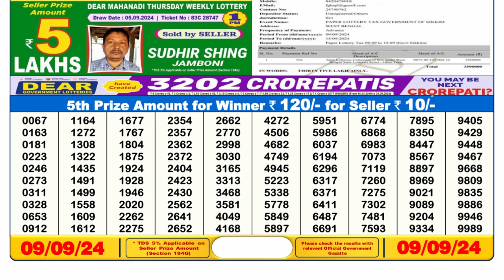🔥LOTTERY SAMBAD: 6PM RESULT 09.09.2024